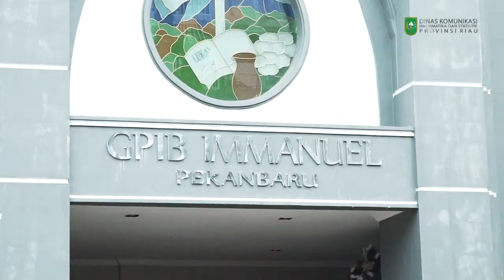Jelang Natal, Wagubri Tinjau Gereja di Pekanbaru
Menjelang Hari Raya Natal Tahun 2020, Wakil Gubernur Riau (Wagubri) Edy Natar Nasution melakukan peninjauan di tiga Gereja di Kota Pekanbaru. Adapun peninjauan ini dilakukan untuk memastikan jemaat Kristen dapat melaksanakan ibadah dengan aman dan tenang.

"Kita hadir untuk mengecek yang mana ada tiga gereja terbesar di Kota Pekanbaru yaitu, pertama GBIP Jemaat Immanuel, Gereja Huria Kristen Batak Protestan (HKBP) depan Masjid An-Nur, dan Gereja Katolik Santo Paulus Kota Pekanbaru," ungkapnya saat diwawancarai di Gereja Katolik Santo Paulus Kota Pekanbaru, Kamis (24/12/2020).

Edy Nasution mengatakan, peninjauan ini juga untuk meyakini bahwa Pemprov Riau beserta Forkopimda Riau meyakinkan kepada semua ummat Kristen yang akan melaksanakan ibadah pada malam Natal bahwa itu semua berjalan dalam keadaan aman.

"Itulah sebabnya kita juga mengecek langsung ke lapangan, dan tentu kita berharap juga kepada pihak gereja dapat menjalankan protokol kesehatan Covid-19," katanya.

Wagubri menjelaskan, melihat dari tiga gereja ini semua bisa melaksanakan Prokoesnya dengan baik. Kalau tadi di Gereja Immanuel mereka relatif malah jemaatnya hanya di bawah angka 10 yang akan hadir dan lebih banyak menggunakan daring.

"Tapi dari HKBP dilihat dari kapasitas yang seharusnya berjumlah 760 orang akan dibatasi menjadi 380 orang yang akan hadir, dan begitu juga di Gereja St Paulus, yang biasanya jemaat bisa mencapai ribuan namun, saat ini terbatas menjadi 650 orang," jelasnya.

Artinya bahwa hal ini tampak dari pihak gereja sudah sangat memperhatikan protokol kesehatan baik dari physical distancing, pengguanaan masker, dan tempat pencuci tangan.

"Inilah yang perlu kita lakukan pengecekan pada sore hari ini untuk meyakini semua berjalan dengan baik, keamanannya terjamin, saudara-saudara kita dari Kristen bisa melaksanakan ibadah dengan tenang. Kemudian juga kita terhindar dari Covid-19 yang saat ini masih belum bisa diprediksi kapan berakhirnya," pungkasnya. (MCR)